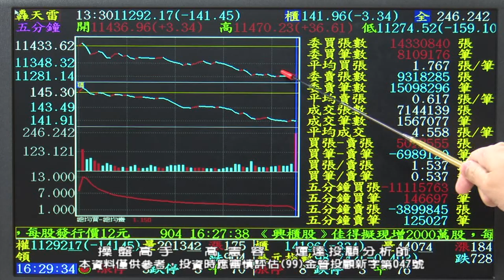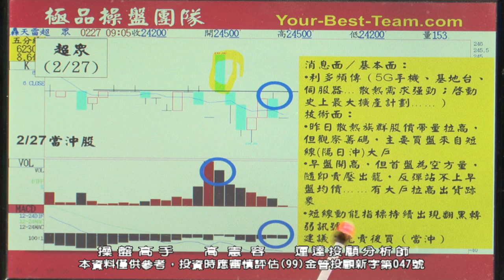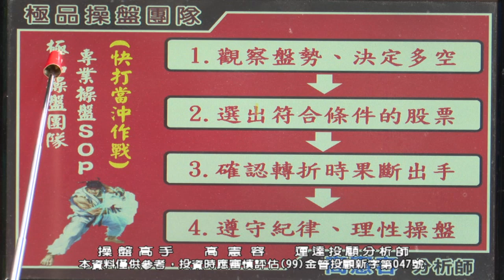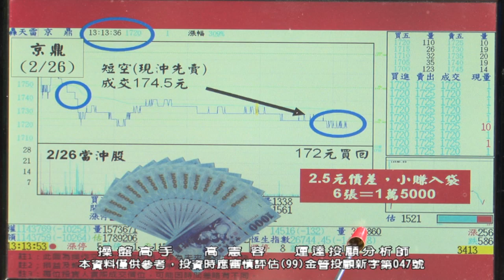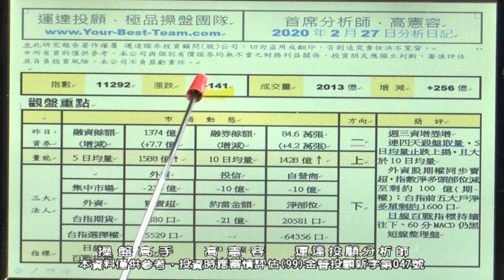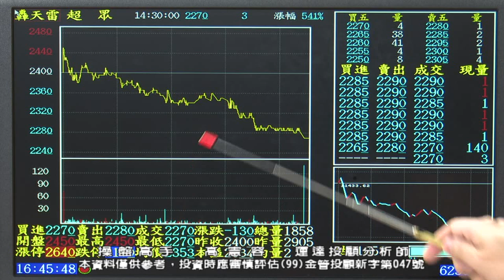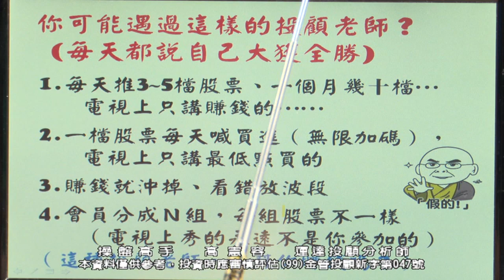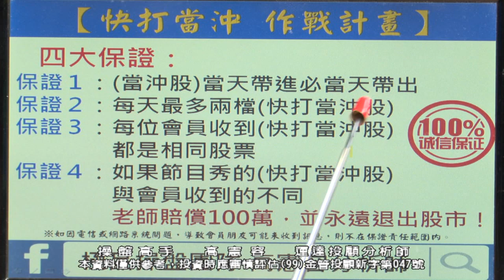20200227 2230 高憲容 操盤高手